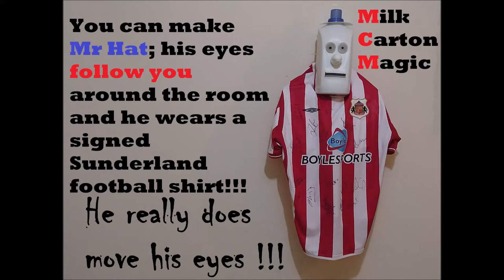How to make Mr. Hat with moving eyes that FOLLOW YOU around the room.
Mr. Hat is just one of a huge range of easy to make models. His eyes really do move either with fingers (you put your hand into the head to move the eyes with the fingers) or using a wire apparatus. Milk Carton Magic has tutorials on how to make a  range of objects which can be used as classroom, handicraft, DIY, gift, decoration projects for teachers to use with children or for parents to create free-time holiday activities.
If you are looking for something to do during the pandemic, then this could be it.

Unless otherwise directed all the handicraft projects have been class tested from pre teen to mid teen ( and in several cases with adult learners)

More videos are being made for the objects at the end of this video.
Please state preferences in the comments section; for example, if you like Doug the Dog ask for him in the comments.

Credits for the feedback given on these videos is due in the main to Maria do Carmo Bezante, Teachers Jon, Cris and Mary.
Credit must also be given to "The Meejah Channel" for all its common sense advice. Anyone wanting to make videos should look at this channel.

SOUNDTRACK

First track "Moonlight Hall",
Second track "The Other Side Of The Door"

Every other element of this video is all mine own.
NO ANIMALS WERE HURT DURING THE MAKING OF THIS VIDEO.